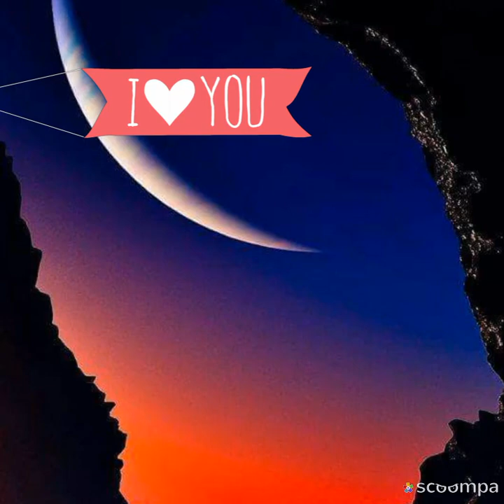Un'ora sola ti vorrei Giorgia